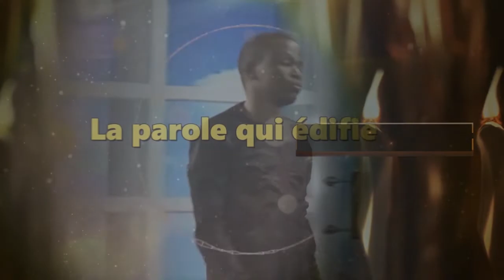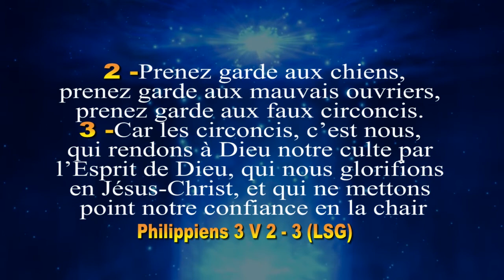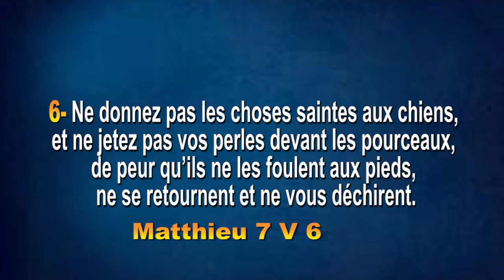Prenez garde aux chiens | Prophète François Xavier Allokpe